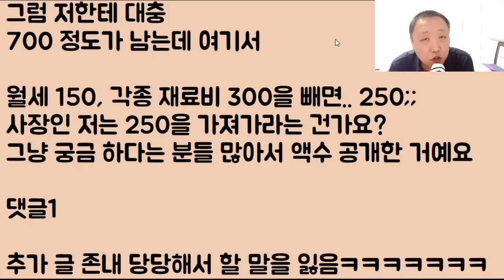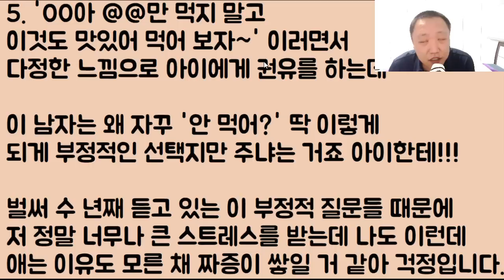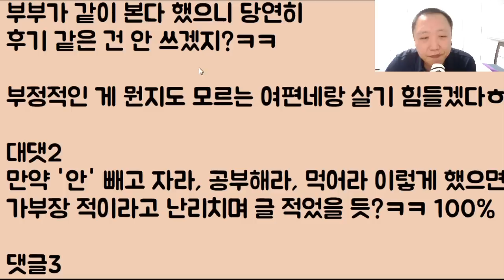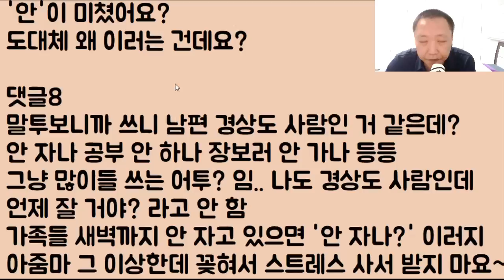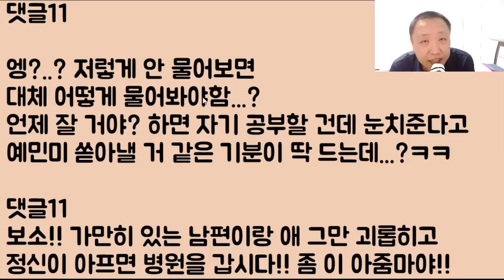[사연 맛집] 직원들 월급 떼먹으면 제가 잡혀가나요? 그래도 우린 가족 같은 회사니까 이렇게 해도 대충.. 좋게 넘어가겠죠? 데헷~ㅎ